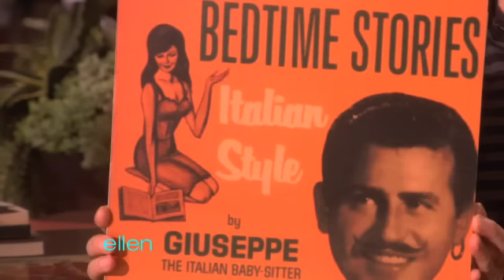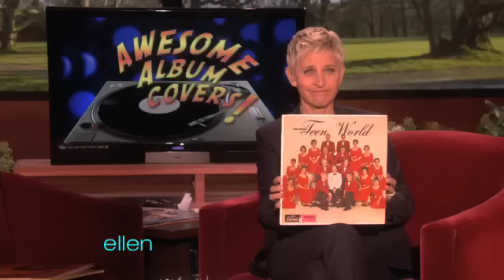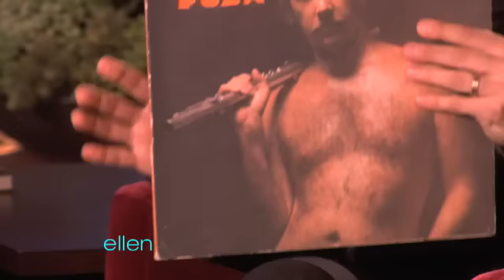There's Something Wrong with These Album Covers!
Everyone knows Ellen loves music, but sometimes she loves the album covers even more, especially when they're these hilarious album covers that just aren't right!